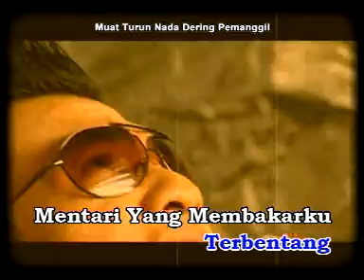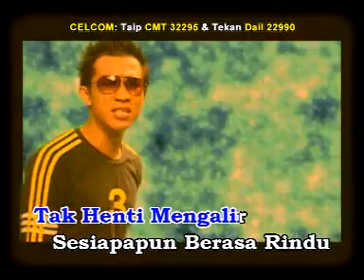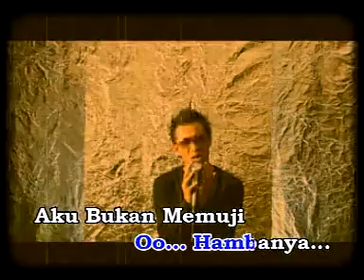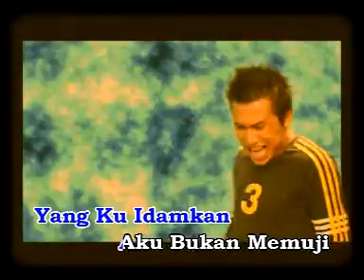Tak Henti Mengalir - Ucop Baji